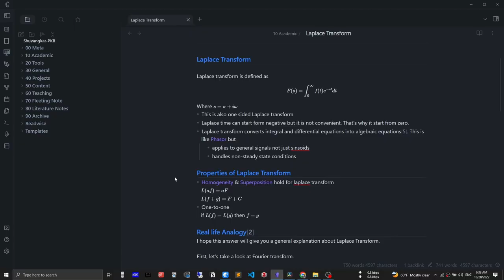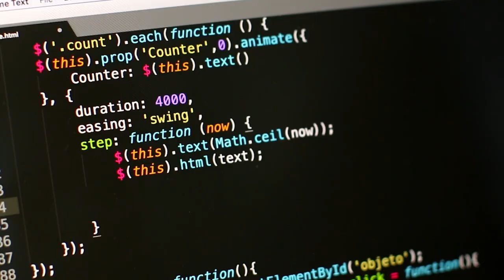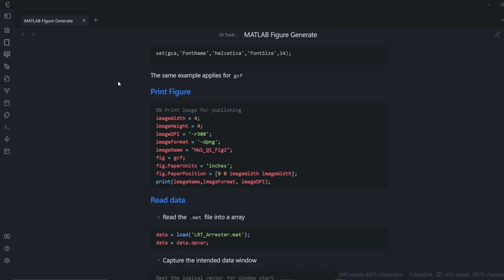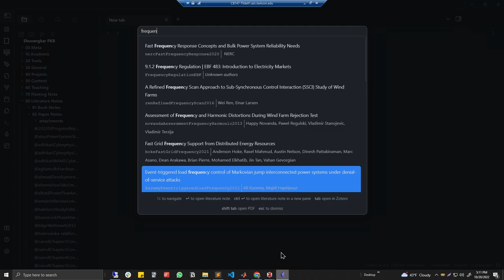5 Reasons of Making Notes(7/10) - Build Your Second Brain(BYSB)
This video explains why you should make notes. Choose a note-taking app and start making notes of everything you learn from today. I use Obsidian for making my notes which dramatically improved my life over a course of a year.

Newsletter: newsletter.shuvangkardas.com.

—Timestamps—
0:00 - Intro
0:31 - Spaced Repetition
1:16 - Make Notes to Learn Efficiently
1:47 - Make Notes to Learn More
2:58 - Make Notes to Work Smartly
3:30 - Make Notes for  Future Asset

I'm Shuvangkar Das, Ph.D. student, full-time Researcher, hobbyist YouTuber, and Blogger. I work on a wide variety of things. So, managing knowledge and life smartly is one of my main concerns. In this channel, I share my productivity tips to become a better learner and researcher and maintain a balanced life.

Doing a Ph.D. and working as a full-time research assistant is really a hectic job. So, I barely manage my time. Nonetheless, I try to make videos to share my story. These are the only factors that will motivate me to make more videos.

—Asset Link—